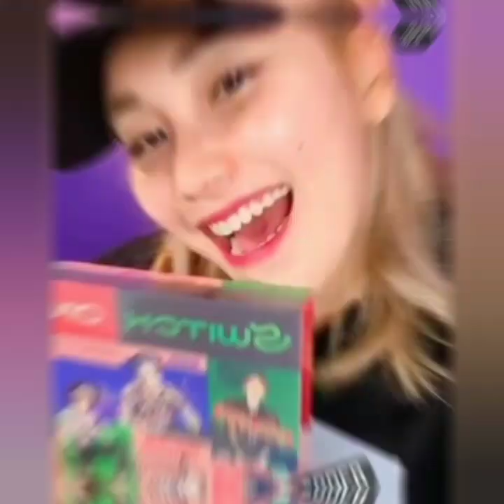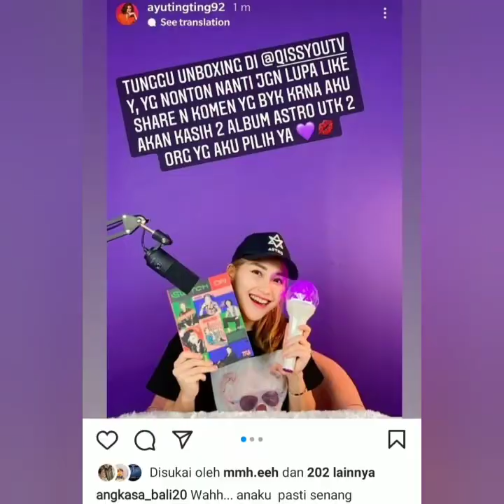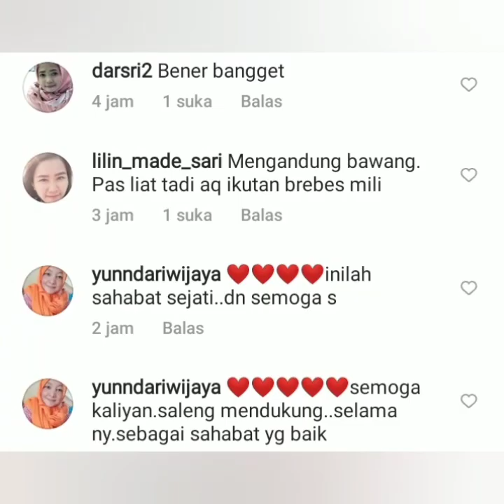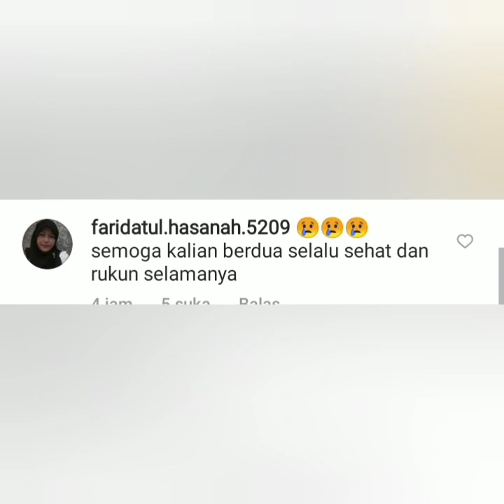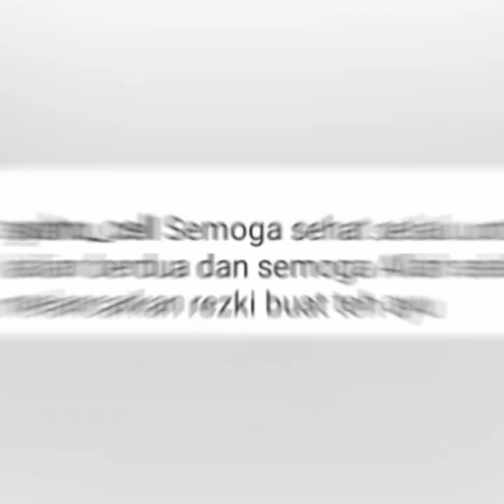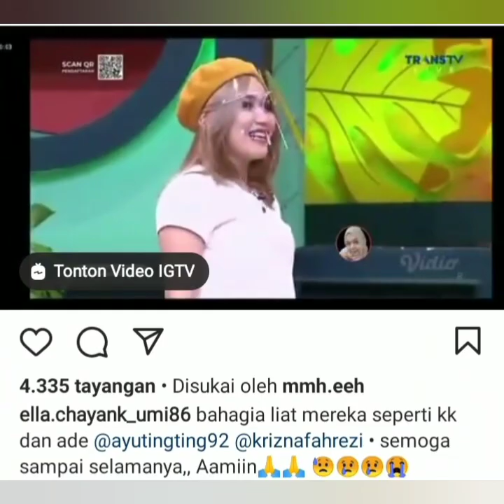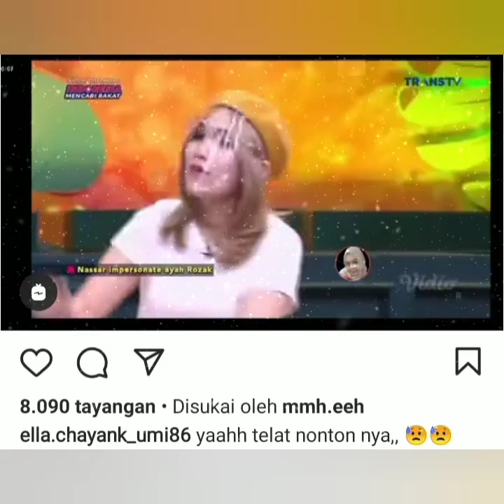Kedekatan Ayu & Krisnafahrezi Jadi Sorotan Netizen. Fokus lingkaran Merah